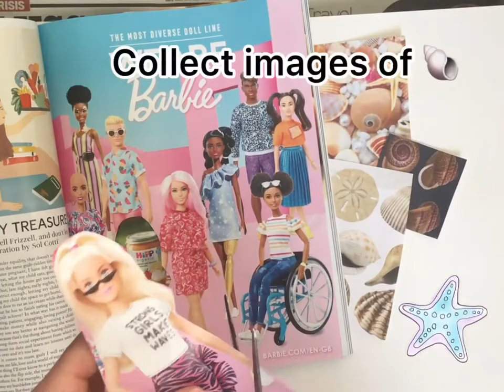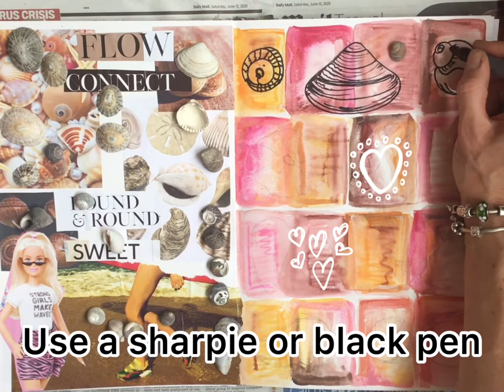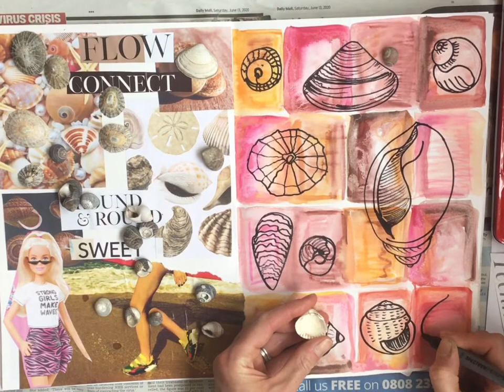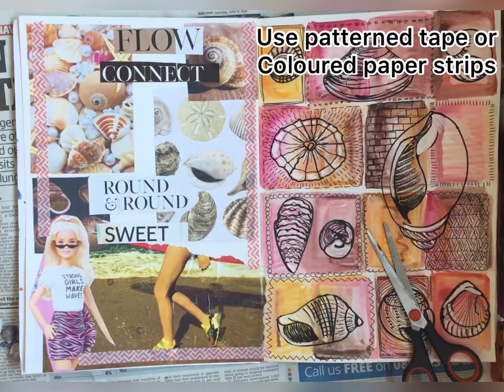shell studies textile design style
Use photos or real shells to create quick textile style designs/ drawings.
 simple media and skills.
why not try other objects too. shoes, tools, fish, cars, toys etc... have fun